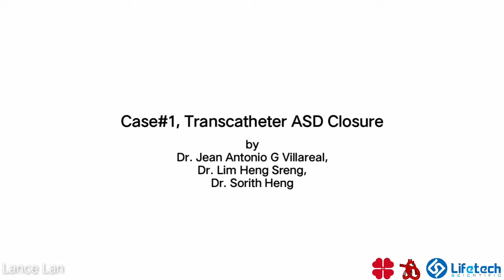FIRST Case of PHC Training Workshop, CSO